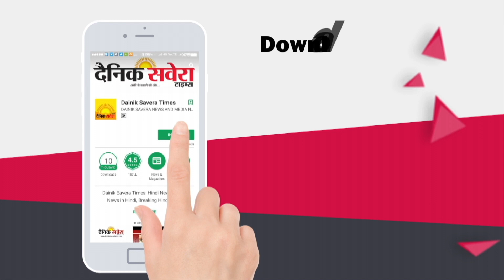Corona Virus से बचाव के लिए EX. Minister Vijay Sampla ने लोगों को की अपील